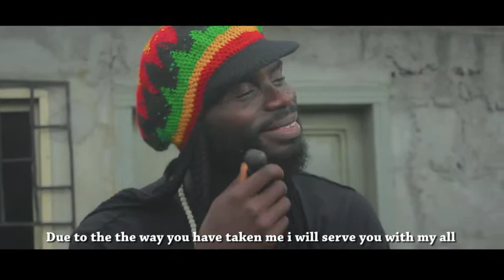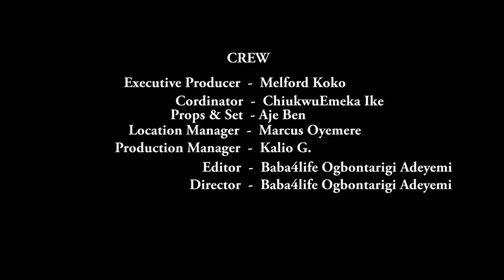KATALINA THE CONFLICT - episode one